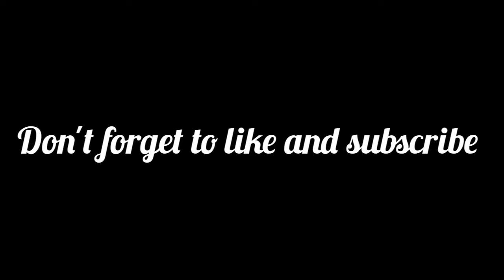flat sandal | Latest🌼 flat sandal collection for 2022 PART 1 | Diy remedies & cooking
Diy remedies & cooking